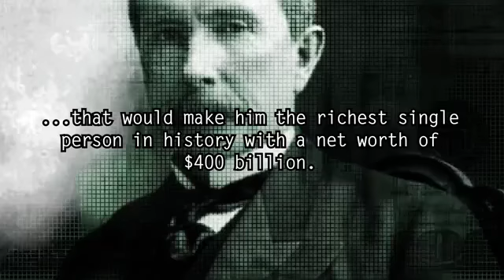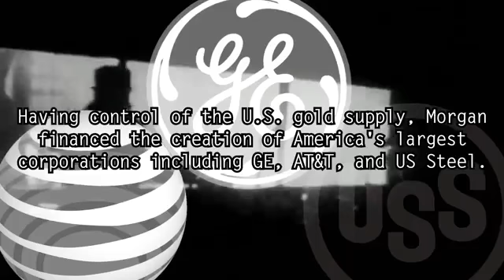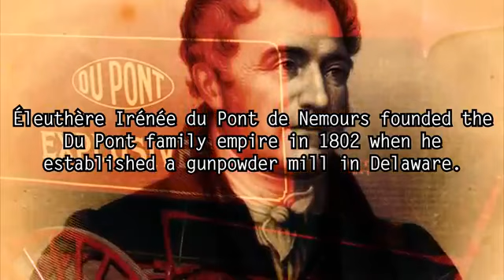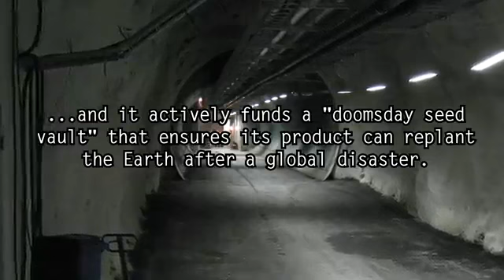Most powerful families who control the world - أقوى خمسة عائلات يتحكمون في العالم